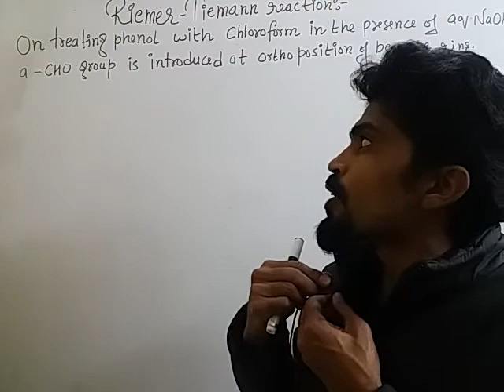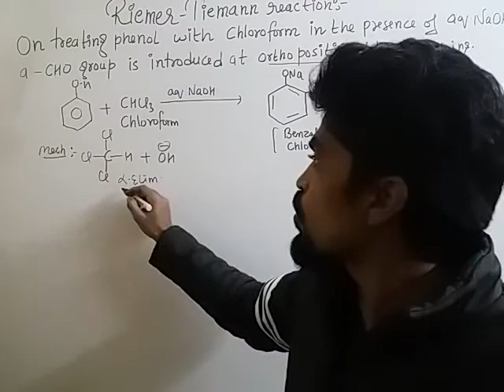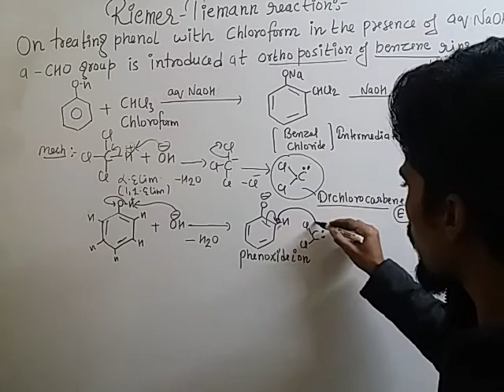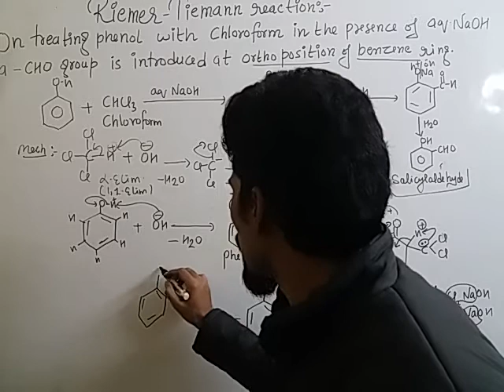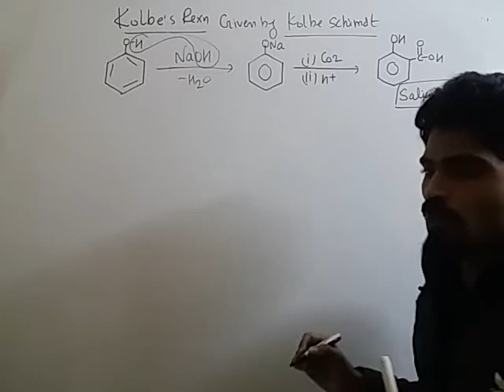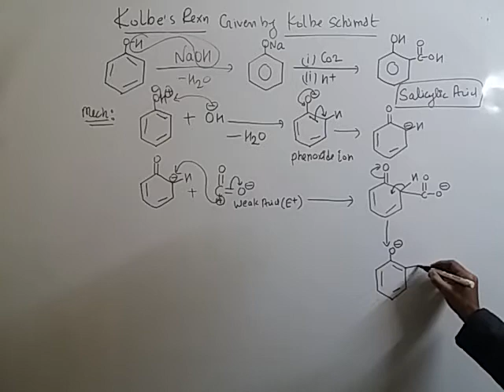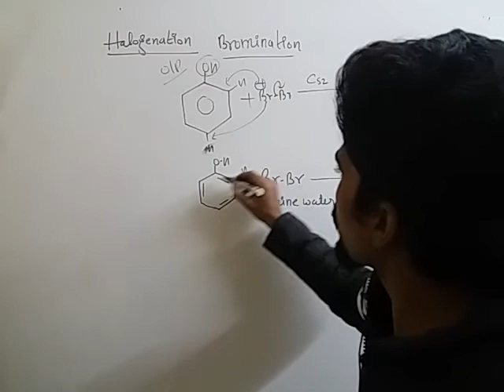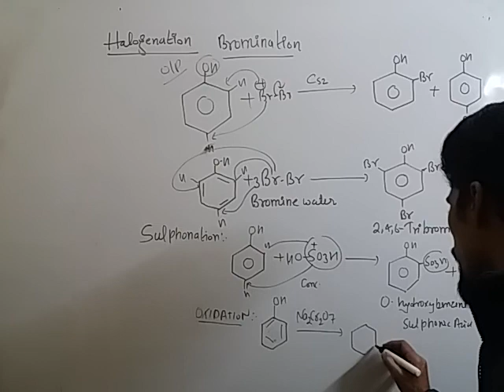Class 12th Riemer Tiemann and kolbe reaction.